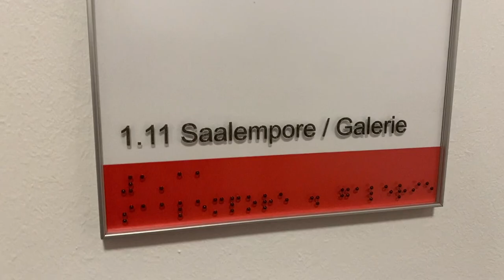Soulbound on Tour - mit Heldmaschine in Braunschweig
Unser sechster Tourtag mit der Heldmaschine bringt uns nach Braunschweig - erneut ein Abend der uns auf allen Bereichen gefordert hat und der am Ende enorm schön war. Zudem hatten wir Besuch von unserem lieben Freund Dusky. Wir wünschen Euch viel Spaß und freuen uns über Eure Kommentare, Likes und nicht das Abo vergessen. :)

Tourdaten findet Ihr am Ende des Videos.

und tragt Euch einfach ein.